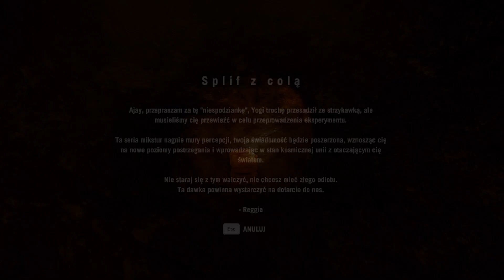Dasz Bucha? 🥦 | Far Cry 4 [#17]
:-Siema Elo-:
                                                                                             Ɛ≡≡≡≡≡≡D

Far Cry 4 - Czwarta odsłona niezwykle popularnego cyklu sandboksowych gier akcji z widokiem z perspektywy pierwszej osoby (FPP). Zgodnie z polityką koncernu Ubisoft, deweloping tytułu powierzony został kilku wewnętrznym studiom deweloperskim na czele z Ubisoft Montreal i Ubisoft Shanghai.

Akcja Far Cry 4 przenosi nas do Kyratu. Jest to leżący w Himalajach niewielki fikcyjny kraj, którego mieszkańcy przywiązani są do tradycji oraz prostego modelu życia. Państwem wstrząsa jednak wojna domowa, będąca wynikiem działań Pagan Mina, ekscentrycznego wojskowego watażki oraz samozwańczego władcy Kyratu. Wraz ze swoimi poplecznikami wprowadza on rządy żelaznej ręki, nie zwracając uwagi na cywilne ofiary konfliktu. Opór niepohamowanym zapędom Mina stawiają rebelianci, próbujący odsunąć go od władzy i powstrzymać eskalację szalejącej przemocy. Główny bohater gry nazywa się Ajay Ghale. Udaje się on w podróż do Kyratu, by spełnić życzenie umierającej matki. Na miejscu zostaje wplątany w walkę pomiędzy zwolennikami dyktatora a partyzantami.

Podczas trwania kampanii gracze wykonają kilkanaście misji fabularnych, a także różnego rodzaju poboczne i opcjonalne zadania, takie jak oswabadzanie posterunków, jazda na czas z przesyłką czy polowania na dziką zwierzynę. Jak przystało na produkcję z gatunku FPS, do naszej dyspozycji oddano bogaty arsenał broni palnej, od prostych pistoletów po ciężkie karabiny maszynowe. Nie zabrakło również różnego rodzaju sztyletów i noży, a także łuków. Pierwszy raz w historii serii pojawia się możliwość korzystania z kuszy. W pełni modyfikowalnych rodzajów broni znajdziemy tutaj ponad sześćdziesiąt.

Data wydania: 18 listopada 2014
Platformy: PlayStation 4, Xbox One, PlayStation 3, Xbox 360, Microsoft Windows, Amazon Luna, PC
Tryby: Komputerowa gra wieloosobowa, Komputerowa gra jednoosobowa
Nagrody: BAFTA Games Award for Music, The Game Award for Best Shooter
Producenci: Ubisoft Montréal, Ubisoft Toronto, Ubisoft Red Storm
Cykl: Far Cry
Wydawca: Ubisoft